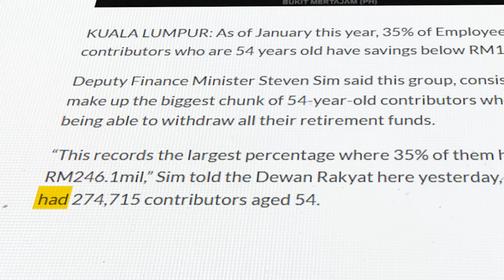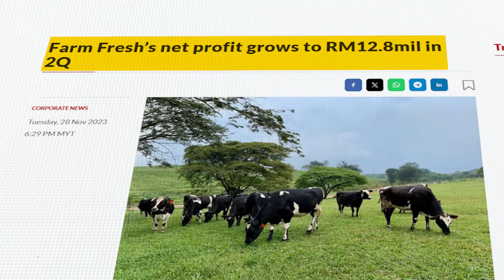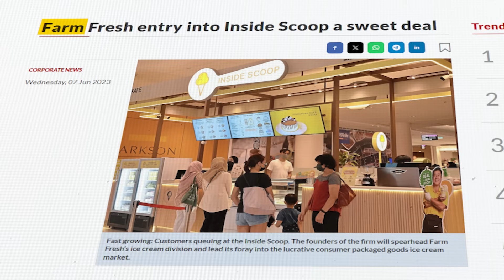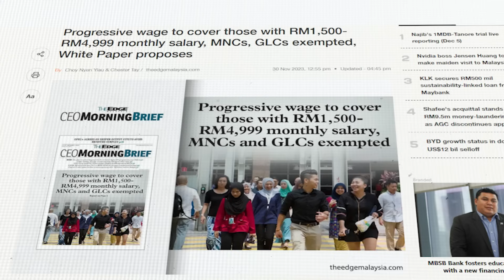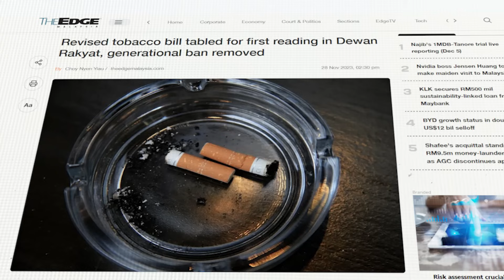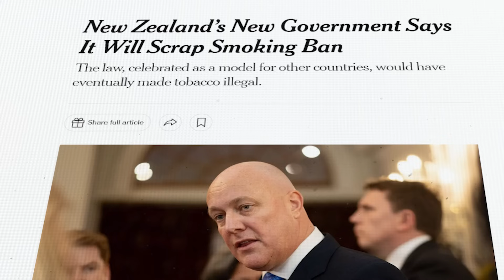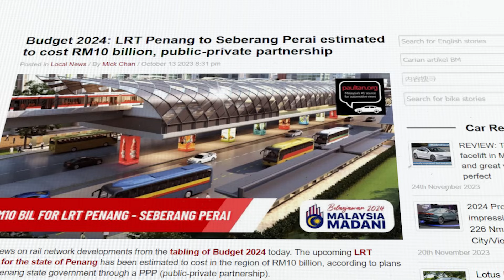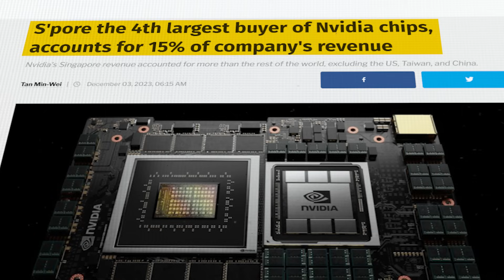Progressive Wage for Malaysians | Retiree Less Than RM10K To Retire! - Weekly Round Up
🌐 Join us in this Weekly Round Up as we explore the transformative landscape of SMEs with progressive wages, a game-changing initiative benefitting both businesses and employees. In addition, we shed light on a pressing issue: retirees facing the challenge of having less than RM10K in savings and more!

Timestamp:
0:00 - Introduction
0:28 - One in three 54-year-olds will retire with below RM10k in EPF
4:03 - Farm Fresh acquires 70% of Sin Wah Ice Cream
8:28 - Government's Progressive Wage Policy to help SME
11:31 - Government remove GEG Bill
14:53 - Johor LRT proposition
17:53 - The one country that contributes 15% revenue to NVIDIA

Deposit RM2,000 before 31 Dec 2023 and get a free Palantir stock!
Code: T30E

【STOCK MARKET】

【CRYPTOCURRENCY】

Code: mmtv1

code: MMTV1

【UNIT TRUST】
Invest in Unit Trust Malaysia
// Low Fees

【OTHERS】